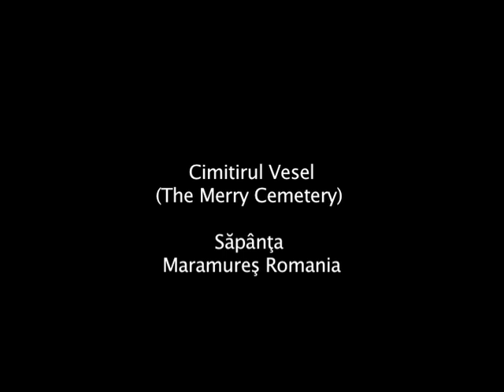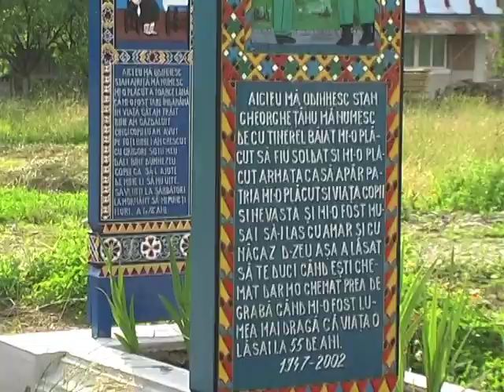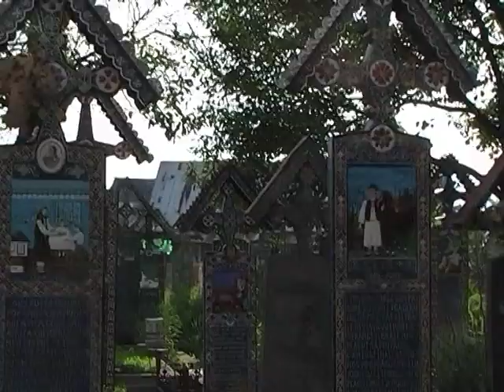Cimitirul Vesel (The Merry Cemetery)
Cimitirul Vesel (The Merry Cemetery) Săpânţa, Maramureş, Romania close to the border with Ukraine